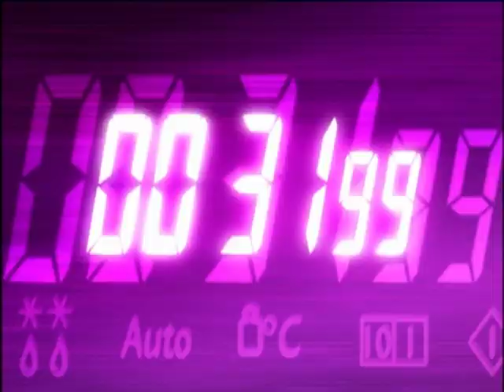Ready Steady Cook - Sn 15: Ep.83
Chefs Brian Turner and Ross Burden prepare meals with bingo buffs.